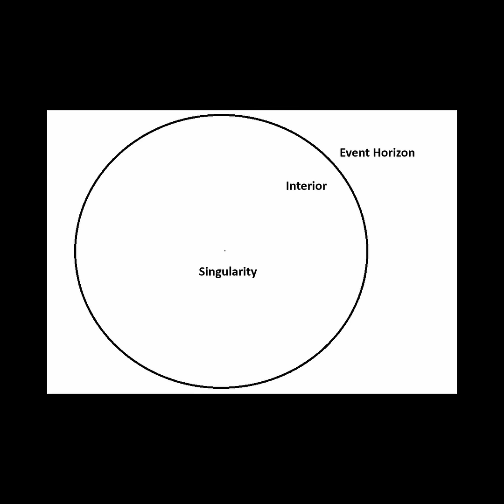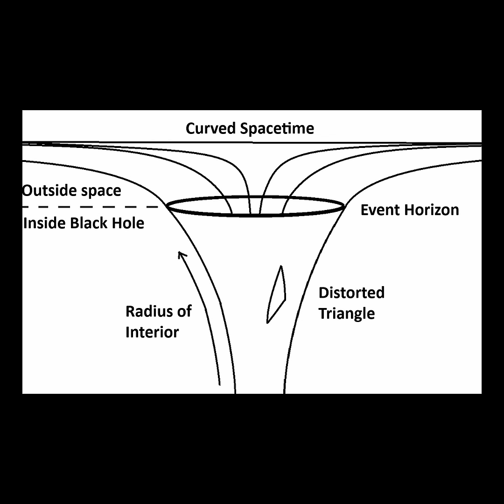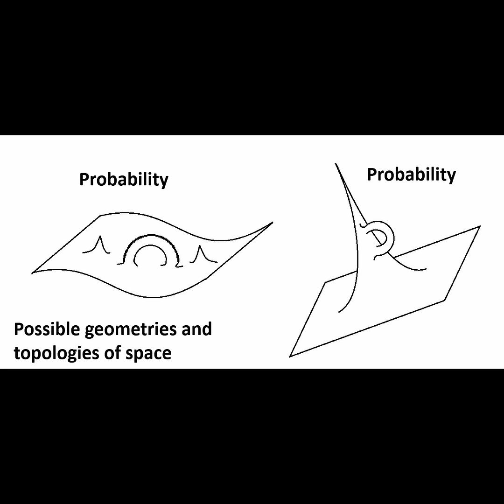Inside Black Holes and Singularities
Nature conspires to hide the interior of black holes from outside observers, unless one is willing to take a one way trip inside to find out. Join us, as we take that trip! We will delve into the interior of black holes to understand spacetime, or lack there of, within these mysterious objects. Furthermore, we'll explore the extreme environment of the singularity at the center of the hole. This is the point where spacetime ceases to exist as we know it, and a new set of laws, the laws of quantum gravity, take hold. Watch this short video for a fascinating tour of black hole interiors and singularities.